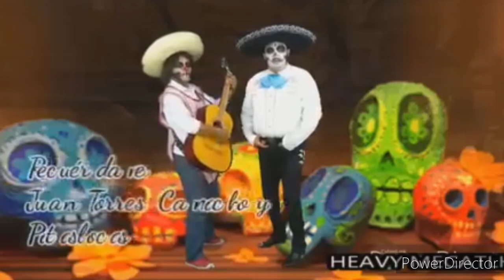Recuérdame, Juan Torres Camacho y El Patas locas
Una rola de la película Coco para día de muertos.